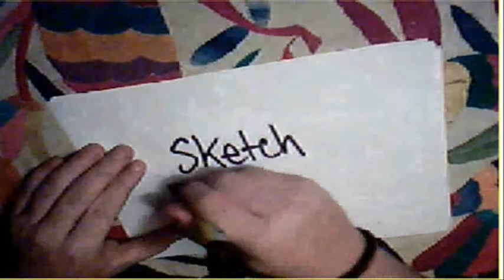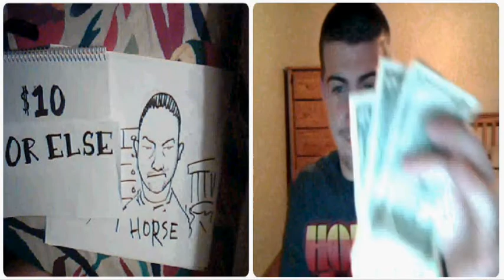Sketch Roulette : Episode 14 "The Bomb"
Sketch Roulette
Episode 14
"The Bomb"